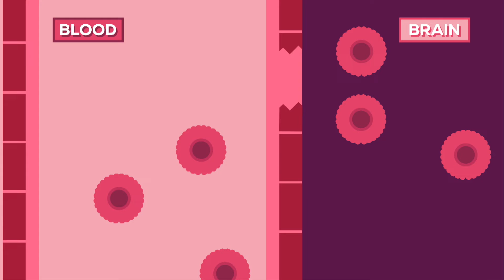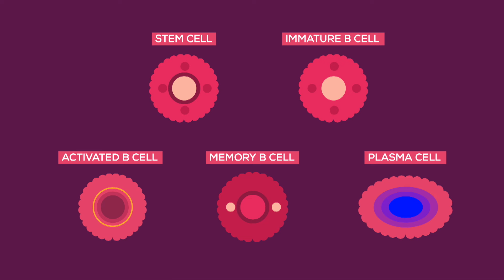Multiple sclerosis Battle b neath the surface Dutch